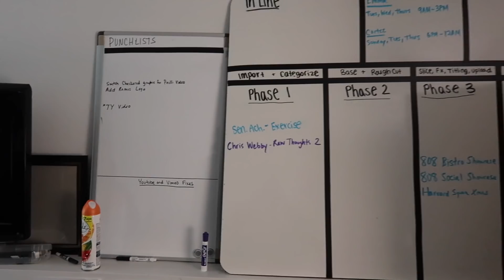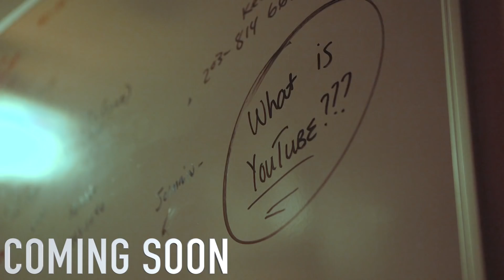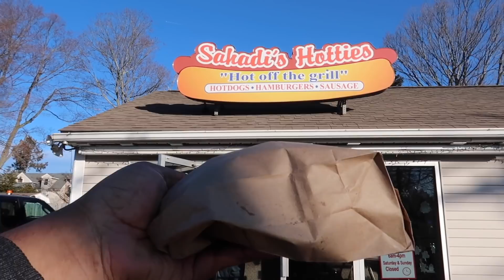Fried Dough Sandwich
DIY FRIED DOUGH WWE TRIPLE THREAT BURGER